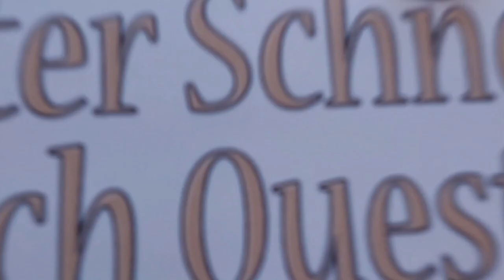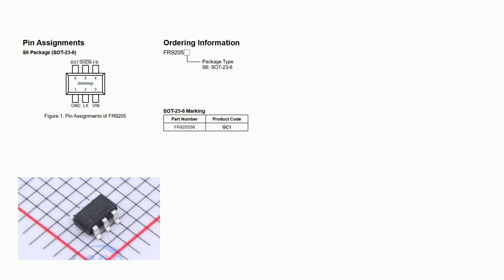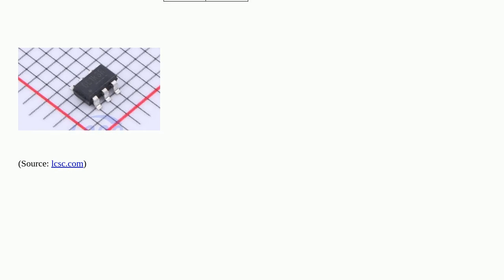Electronics: SOT 23-6 SMD marking code GC1MGR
SOT 23-6 SMD marking code GC1MGR

A special thanks goes out to the community

  surface-mount sop dc-dc-converter code identification